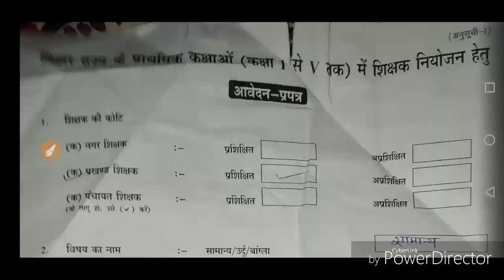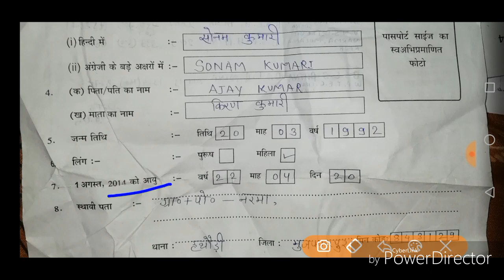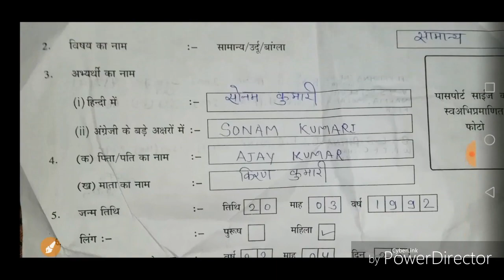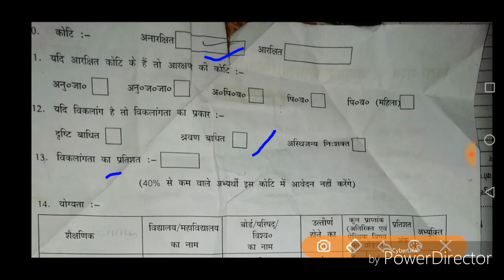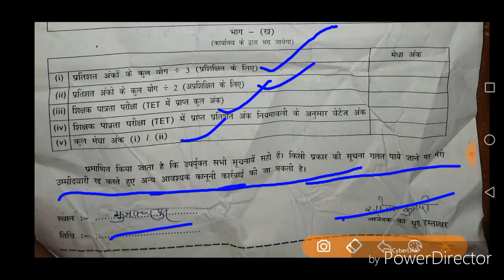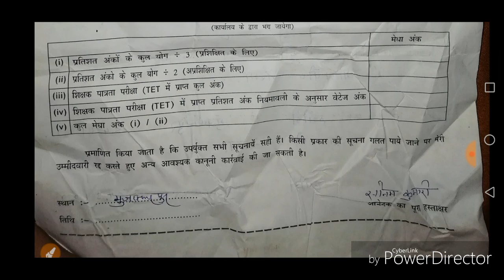कैसा होता हैं बिहार शिक्षक बहाली के फार्म ??क्या क्या भरना पड़ता हैं?सम्पूर्ण जानकारी।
बिहार शिक्षक बहाली प्लेलिस्ट लिंक